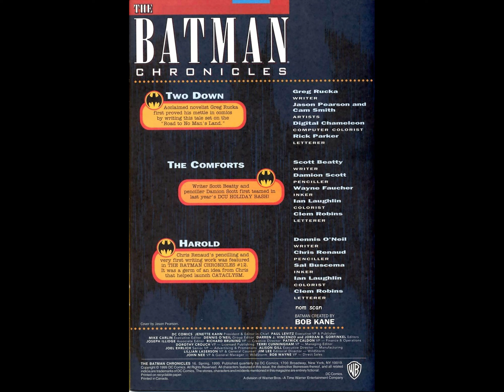The Batman Chronicles v1995 #016